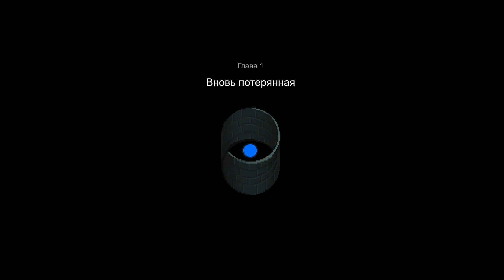Lost In Bardo ► ПЕРВЫЙ ВЗГЛЯД!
летсплей Lost In Bardo
Lost In Bardo – игра-адвенчурка выполненная в пиксель-арт стиле!
«Бардо – тибетское слово, которое означает просто «переход» или промежуток между завершением одной ситуации и началом другой.»